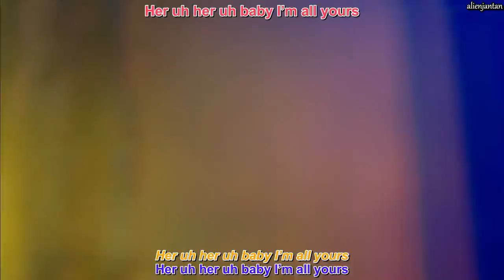Block B - Her MV [English sub + Romanization + Hangul] [720p][HD]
Raw Video: CJEN
English Trans: pop!gasa
English Conv. Trans: alienjantan
Rom: Acchan
Hangul: seven seasons @YT
Timer & Typesetter: alienjantan